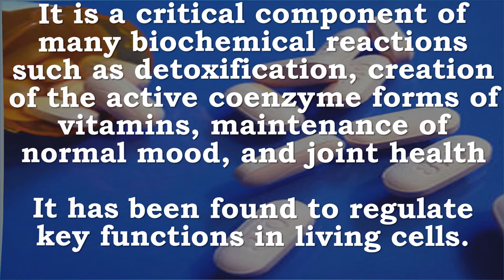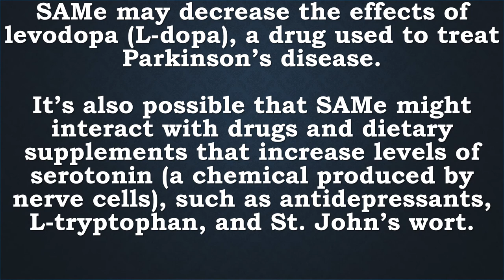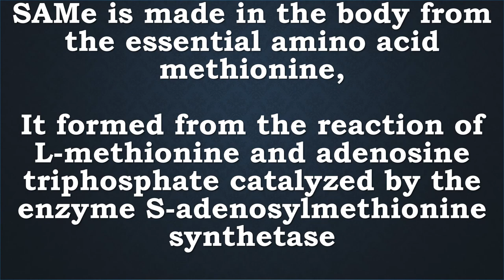SAM-e | Detox, Cell Growth & Repair, Brain, Liver, Phospholipids, Hormones, Mood, Neurotransmitters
Recommended Supplements –
Doctor's Best SAM-e 400 mg, Vegan, Gluten Free, Soy Free, Mood and Joint Support, 60 Enteric Coated Tablets
Doctor’s Best SAM-e helps replenish your SAM-e levels and promote a healthy mood.* SAM-e (S-Adenosyl-L-Methionine) is naturally produced by your body and helps maintain healthy emotions. Various factors such as diet and aging can cause low levels of SAM-e, leaving you feeling unbalanced and moody.

Supplementing with SAM-e:
Soloesse Italian SAM-e is processed to yield the highest available percentage of the active pure S,S form which helps mediate biochemical activity in the human body.*

SAM-e and Mood and Cognitive Function
SAM-e helps facilitate DNA enzymatic actions. These enzymatic actions are required for the healthy conversion of neurotransmitters responsible for healthy emotions, such as serotonin and dopamine.
SAM-e also facilitates glutathione usage which improves the body’s antioxidant defense and helps maintain acetylcholine levels necessary for cognitive function.*

SAM-e and Joint Function:
In clinical trials, SAM-e has been shown to help increase joint comfort and mobility by promoting the synthesis of proteoglycans, essential components of connective tissue.*

SAM-e and Liver Function:
SAM-e helps support healthy levels of glutathione, a critical antioxidant which helps protect against free radicals. SAM-e acts as a methyl donor in the synthesis and formation of phosphatidylcholine and L-cysteine, both necessary for maintaining liver health.*

What are the benefits of SAM-e?
- Helps enhance mood and neural function.*
- Helps promote joint comfort and mobility.*
- Helps support liver health and detoxification.*

Why take SAMe?
- SAMe is a biological compound found in every living cell of the human body.*
- SAMe is limited to 3 critical metabolic pathways: trans-methylation, trans-sulfuration and amino-propylations pathways.
- If your body is not producing enough SAMe, you might feel blue or have trouble sleeping.*

- S-Adenosyl Methionine (SAM-e) is produced by the body from ATP and the amino acid methionine which is one of the most important methyl donors in the central nervous system.
- Methylation (donation of methyl groups) is an essential process in ensuring the proper function of a number of organ systems.
- SAM-e is involved in numerous biochemical reactions in tissue including the liver, joints and brain.

SAMe Detox, Cell Growth and Repair, Brain, Liver, Phospholipids, Hormones, Mood, Neurotransmitters, Depression, Osteoarthritis

SAMe (pronounced Sammy) is a natural substance present in the cells of the body.

It is a critical component of many biochemical reactions such as detoxification, creation of the active coenzyme forms of vitamins, maintenance of normal mood, and joint health
It has been found to regulate key functions in living cells.

Highest concentration are found in the brain and the liver

United States market as a dietary supplement for the support of bone and joint health, as well as mood and emotional wellbeing.

SAMe plays a crucial biochemical role in the body by donating a one-carbon methyl group in a process called transmethylation.
SAMe, is the methyl-group donor in the biosynthesis of both DNA and RNA nucleic acids, phospholipids, proteins, epinephrine, melatoninn, creatine and other molecules.
Its involvement in methylation assists in cellular growth and repair, maintains the phospho-bilipid layer in cell membranes. It also helps in the maintenance of the action of several hormones and neurotransmitters that affect mood.

SAMe has been investigated most extensively for depression, osteoarthritis, and liver diseases.
SAMe has also been studied for other conditions, including fibromyalgia, migraine, schizophrenia, Alzheimer’s disease, and attention-deficit hyperactivity disorder, but there isn’t enough evidence to reach conclusions about its effects in these conditions.

Side effects of SAMe are uncommon, and when they do occur they are usually minor problems such as nausea or digestive upsets.

SAMe may decrease the effects of levodopa (L-dopa), a drug used to treat Parkinson’s disease. It’s also possible that SAMe might interact with drugs and dietary supplements that increase levels of serotonin (a chemical produced by nerve cells), such as antidepressants, L-tryptophan, and St. John’s wort.

SAMe may not be safe for people with bipolar disorder.

S-Adenosyl-L-methionine (also called S-adenosyl methionine, S-adenosylmethionine, SAMe, or SAM-e in the United States or ademetionine in Europe, and also often abbreviated as SAM and AdoMet)

SAMe is made in the body from the essential amino acid methionine,
It formed from the reaction of L-methionine and atp